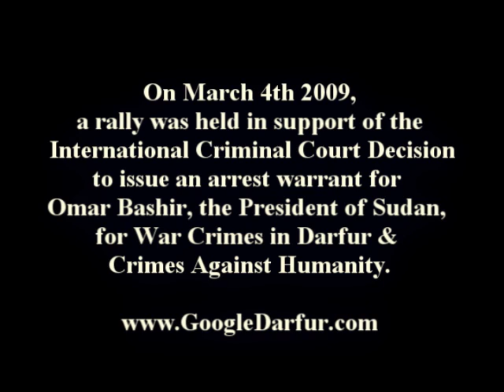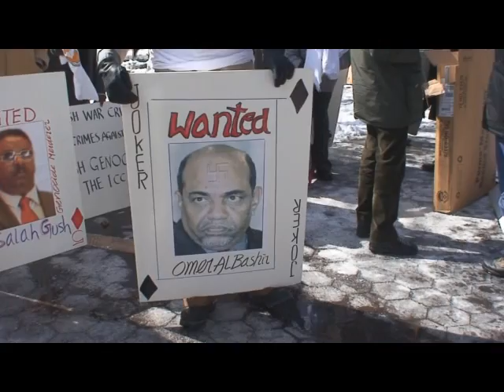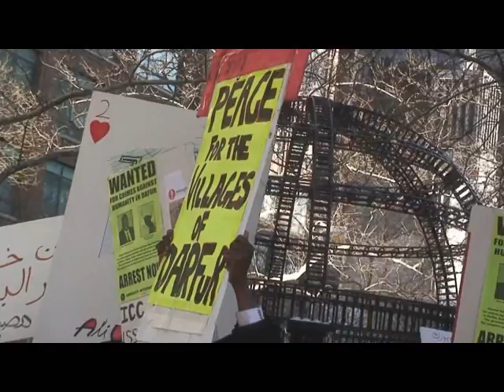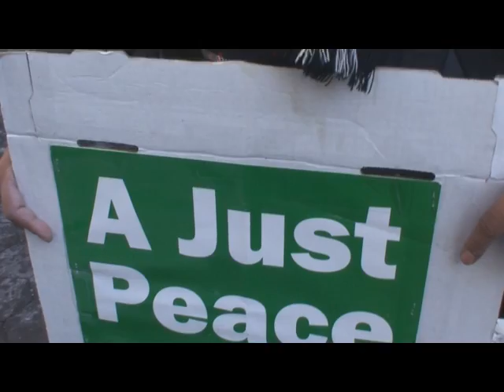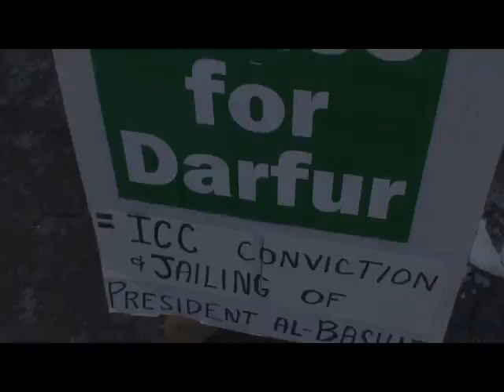ICC Arrest Warrant For Omar Bashir NYC Rally For Darfur~ GOOGLE DARFUR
On March 4th 2009, a rally was held in support of the International Criminal Court Decision to issue an arrest warrant for Omar Bashir, the President of Sudan, for War Crimes in Darfur & Crimes Against Humanity.